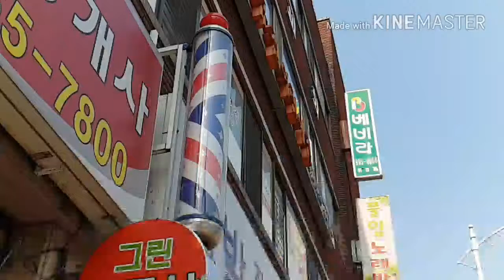걸어서 학교까지